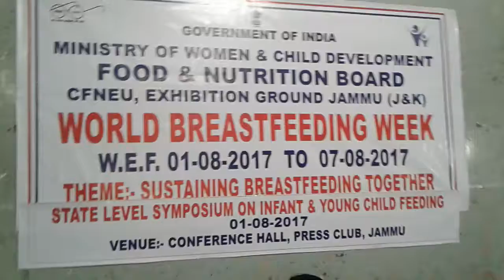Dr. Dinesh Kumar Professor Medical College Jammu